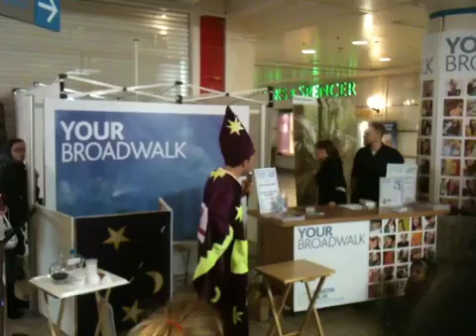Garg the Wizard.MOV